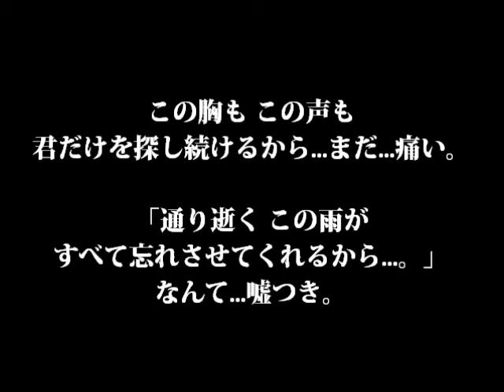JILS 【せつないうた】